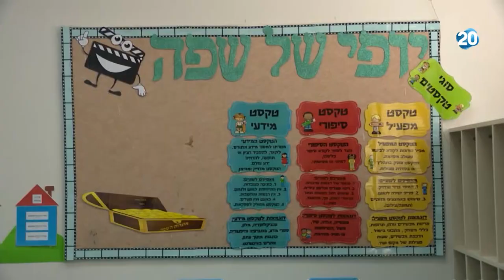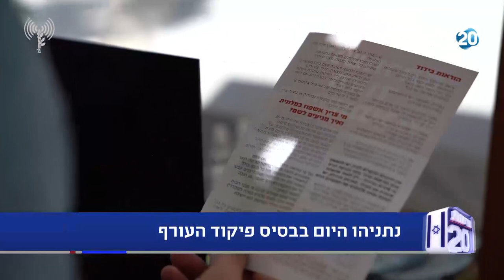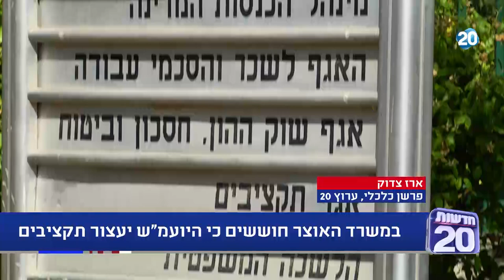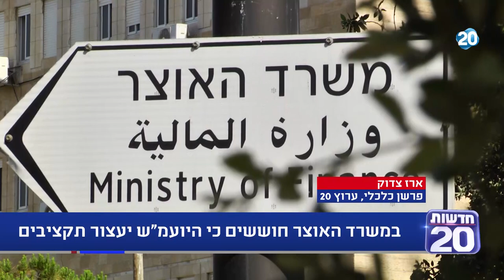המשדר המרכזי | 4.8.2020 | התכנית המלאה